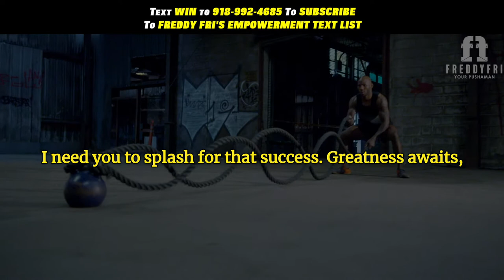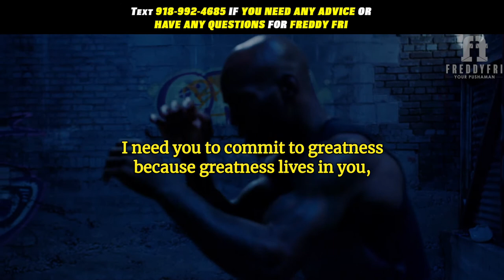Commit To Greatness | Find Your Inner Greatness!| Freddy Fri Motivation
In this video we will talk about how you can commit to greatness, this episode is designed to push you to make commitment to find the greatness that lives in you!  My name is Freddy Fri and I am your new motivational speaker.
As Andy Andrews said "When confronted with challenges the committed heart will search for a solution.  The undecided, the uncommitted heart searches for an escape."

Commitments leads to action, and action my friend, brings you closer to your dreams.  I want to know how bad do you want it? Because you can't just dip your toe in the water, you gotta be all in.  I need to hear that splash! Splash for that success, greatness awaits, but first and foremost you gotta commit to be great! 0:50